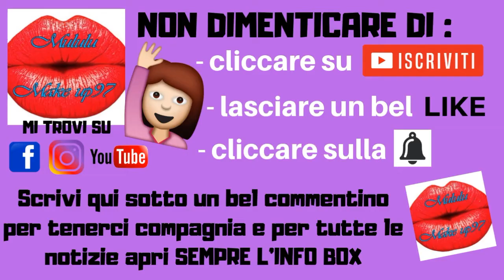COSA MANGIO IN UN GIORNO???? HEALTHY FOOD GUSTOSI!!!!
Ciao a tutti e benvenuti in questo nuovo video. Dopo diverse settimane torno con una delle tipologie che più vi appassionano il "COSA MANGIO IN UN GIORNO" buona visione, big kissoni e LEGGI QUI SOTTO!